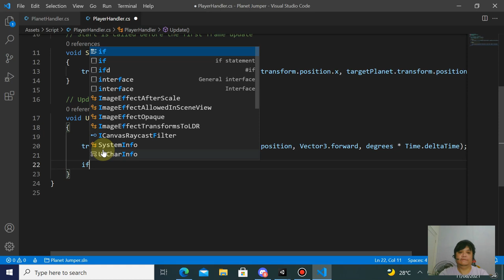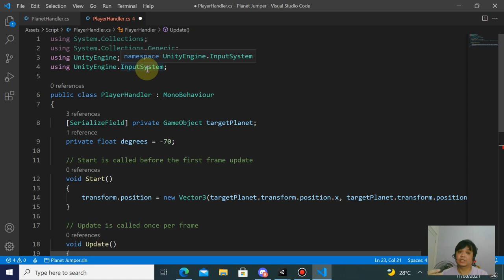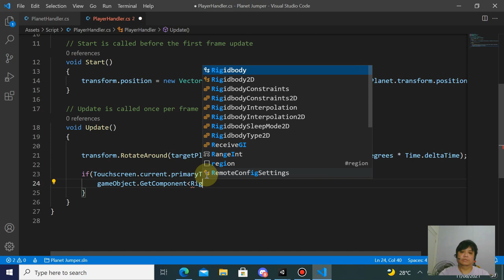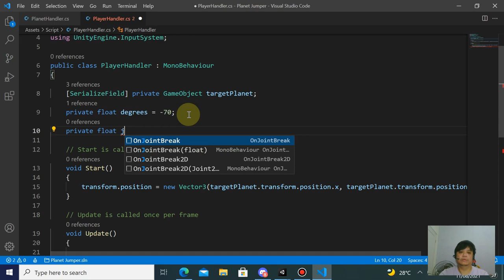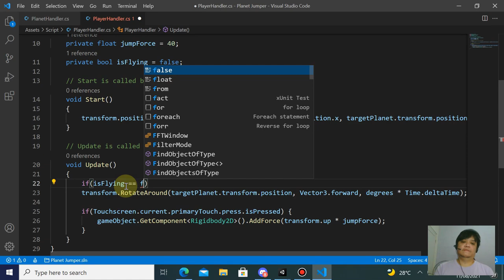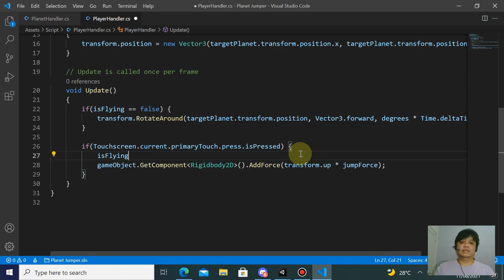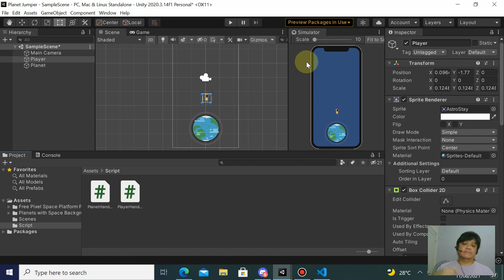Week1 - Player Jump (3/3)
Informatics Engineering
Universitas Surabaya